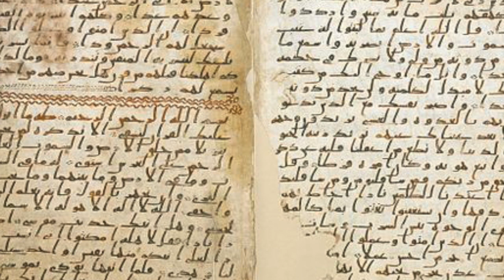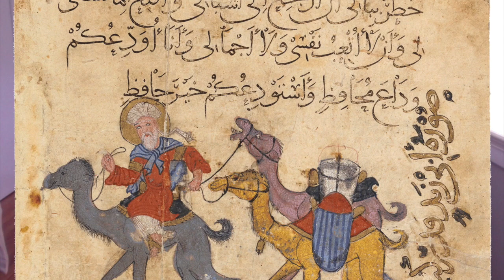The Rise of Islam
This video is about The Rise of Islam